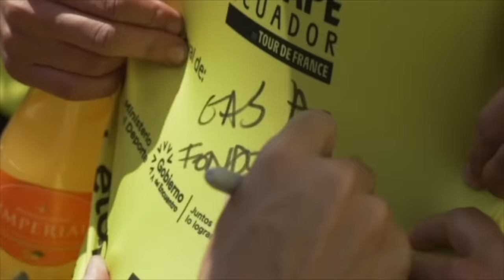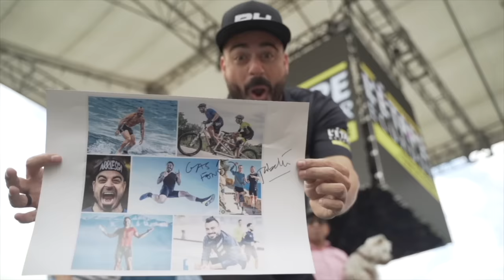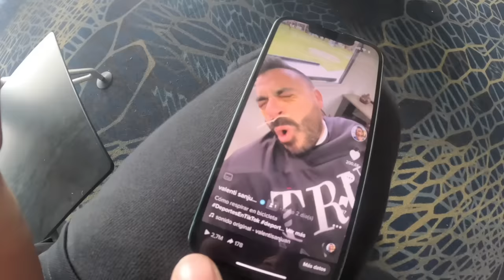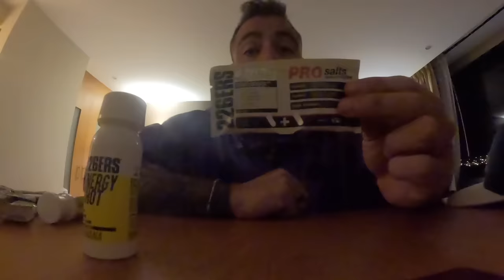L´ETAPE ECUADOR BY TOUR DE FRANCE | Valentí Sanjuan y Víctor Hugo Peña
L´Etape Ecuador by Tour de France con Valentí Sanjuan y el compañero de Lance Armstrong en el equipo US Postal y primer maillot amarillo latinoamericano Víctor Hugo Peña.